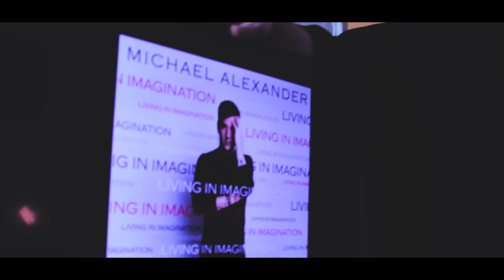Michael Alexander - Living In Imagination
Music video by Michael Alexander performing Living In Imagination.

Living In Imagination
Music and Lyrics by Michael Alexander & Leon Waldo

Michael Alexander (Artist, Producer)-

Josh Chung (Director)-

Living In Imagination (Album)